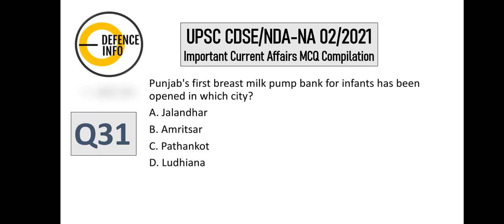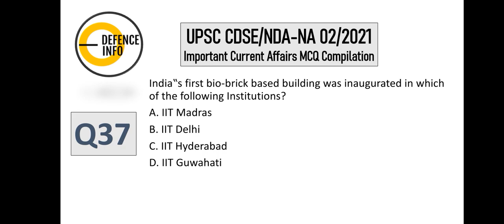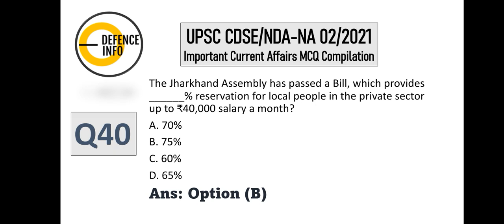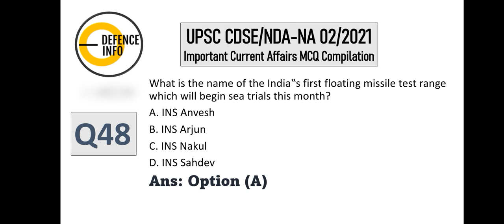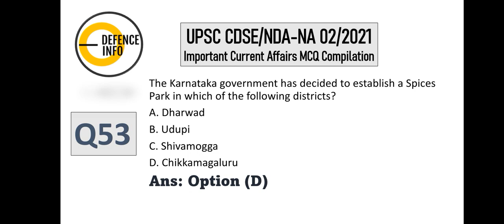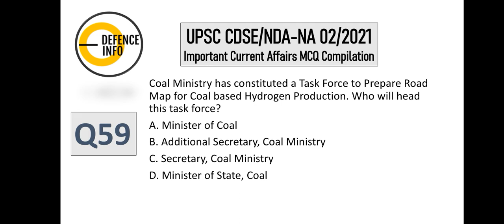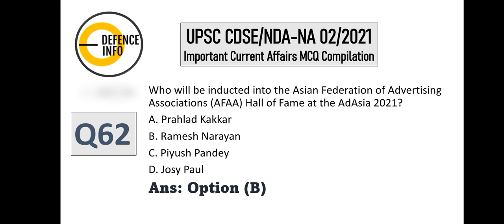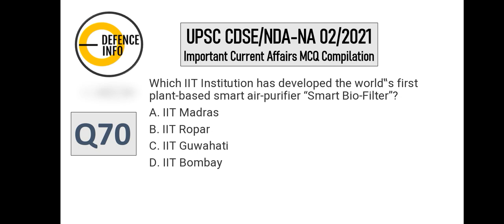Most Important Current Affairs MCQ Compilation Series (Part-2) | UPSC CDSE 02/2021, NDA/NA 02/2021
Correction - Q61 (Ans. CIL) :- National Sports Development Fund (NSDF) of Department of Sports, M/o YAS signed MoU with "Coal India Limited" in the presence of Union Minister for Youth Affairs & Sports Shri Anurag Singh Thakur today in New Delhi for contribution of Rs 75 cr by CIL towards NSDF as part of CSR